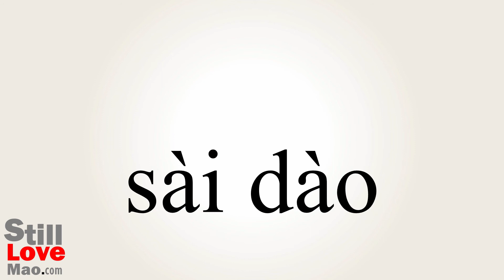How to Say Speedway in Chinese